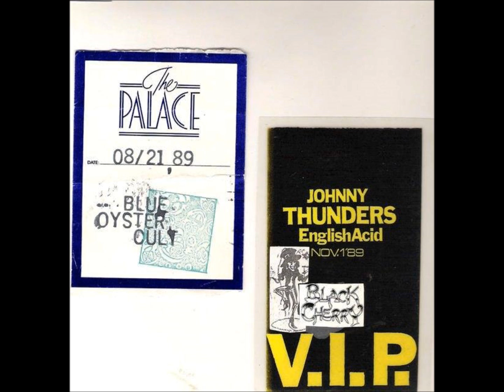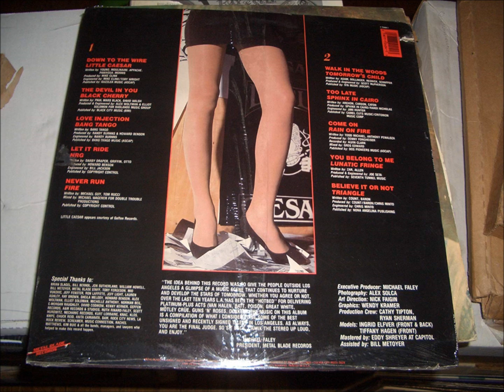Headed For Trouble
outlandos d sol hollywood ca 1992